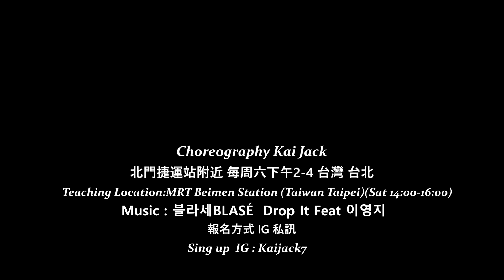블라세 BLASÉ Drop It Feat 이영지//Choreography By KaiJack(Urban Dance)urbandance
Choreography By Kai Jack
授課時間 每周六下午2-4
(Sat 14:00-16:00)
地點 捷運北門站附近
Teaching location: Beimen Station